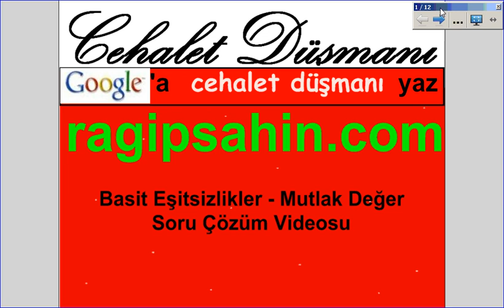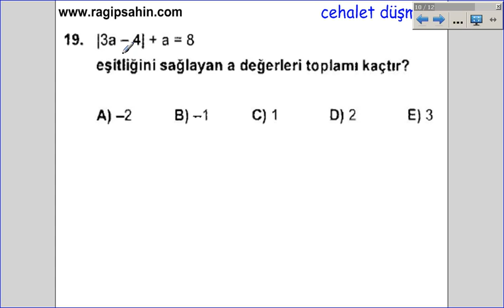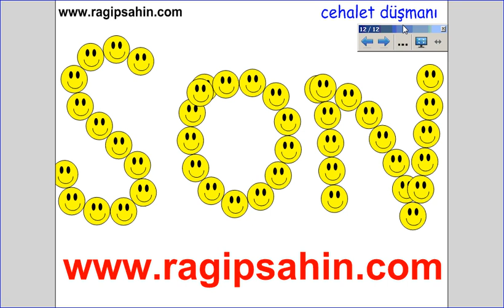kpss BASİT EŞİTSİZLİKLER MUTLAK DEĞER 2 , MATRAG TV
yapamadığınız soruları sitemiz ragipsahin.com.TR adresine gönderiniz...
KPSS'ye yönelik soru çözüm videoları yayınlamaya devam ediyoruz. KPSS adaylarının büyük bir bölümünün en çok zorlandığı BASİT EŞİTSİZLİKLER konusuna ait soru çözüm videoları aşağıdadır.
LÜTFEN VİDEOLARDA ÇÖZÜMÜNÜ ANLAMADIĞINIZ SORU OLURSA, HANGİ VİDEONUN KAÇINCI SORUSU İSE, BİZE BİLDİRİN, DAHA ANLAŞILIR ÇÖZMEYE ÇALIŞALIM.